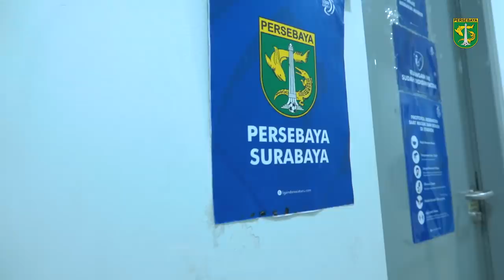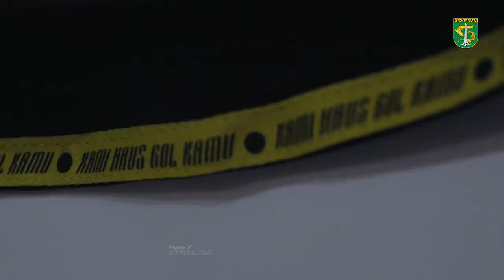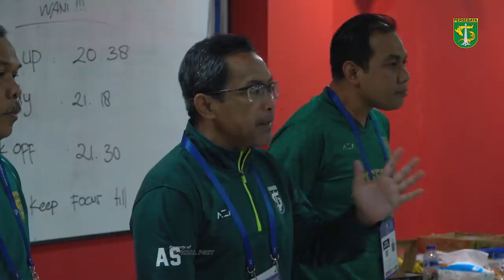Kambuaya Sang Supersub | Matchday Sessions Persebaya vs Persib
Kambuaya Sang Supersub

Selamat datang,.

Wani !